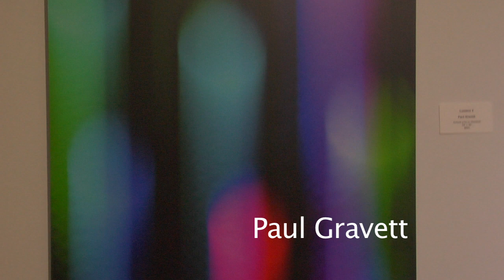Tour of Art @Bentall Gallery - March Artists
Art @Bentall Gallery is located at 595 Burrard, Suite 305, Bentall Centre Mall, Vancouver, BC. All artwork exhibited at the gallery are available

March Gallery Artists:
Paul Gravett
Laura Noonan
Michael Edmund Ray
Tori Swanson
Stefan Rogenmoser
Lisa Wolfin

Video by Neil Maclean